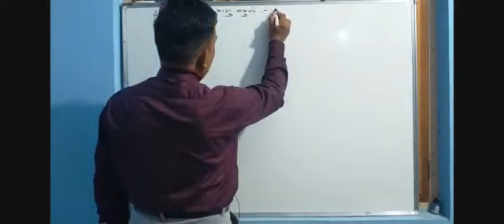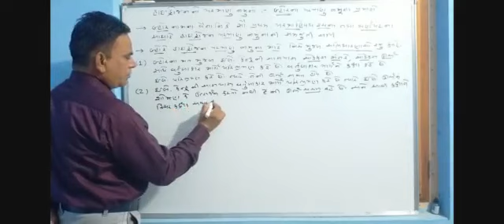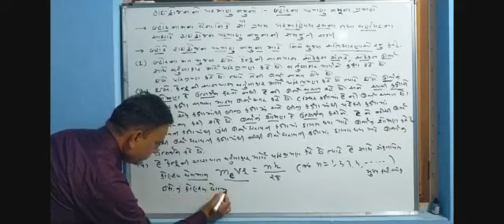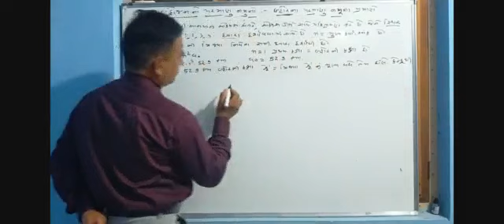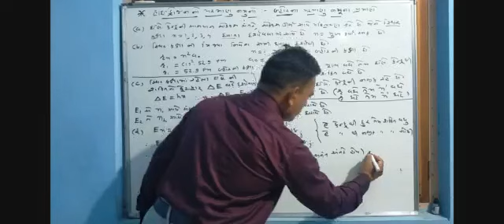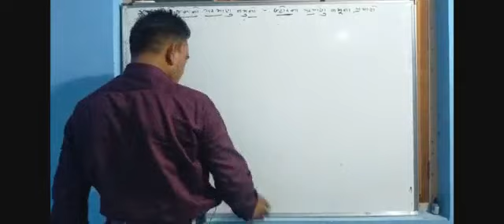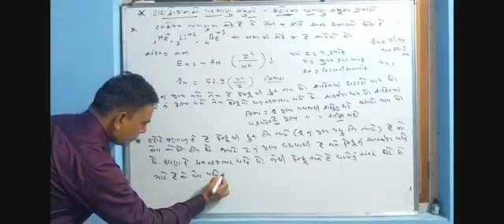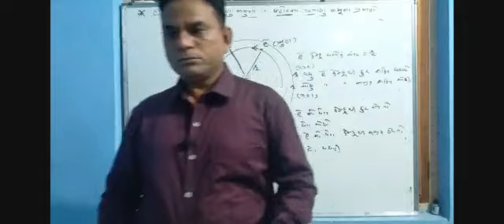STD 12 Chemistry Atomic Structure lecture 11